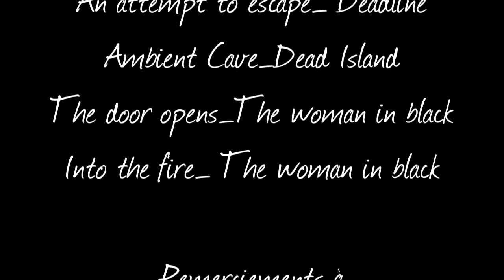La maison des songes - court métrage d'horreur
Un court métrage d'horreur, sur une maison pour le moins...étrange...
Avec Enola, Elisemouth, by MellyStory.

Petite dédicace à Aurélien puisque la vidéo est postée le jour de son anniv ! =)